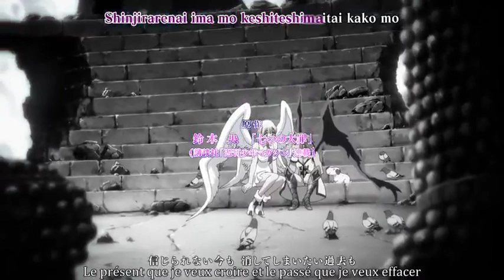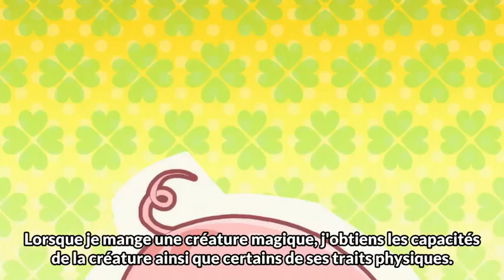Nanatsu no taizai saison 3 episode 15 VOSTFR [HD]